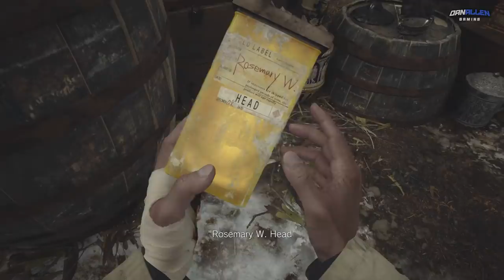Resident Evil 8 Village - All Duke Cutscenes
The Duke is a mysterious character that will aid Ethan Winters in Resident Evil Village, serving as the game's merchant.